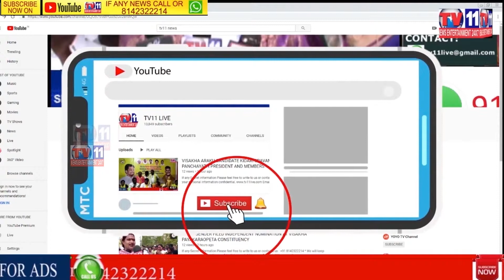KGF HERO YASH PALYING HAPPILY WITH HIS DAUGHTER